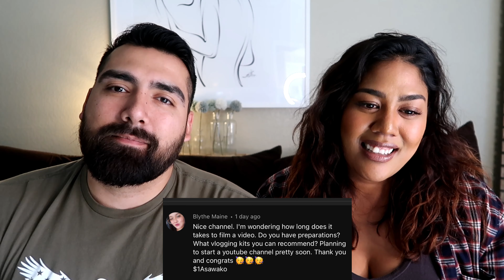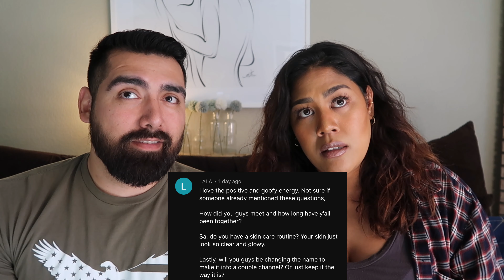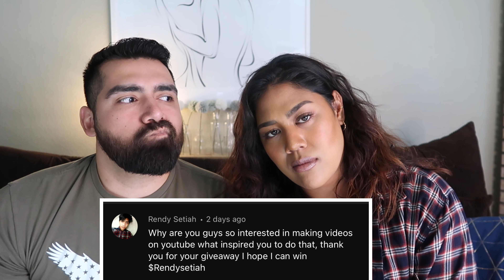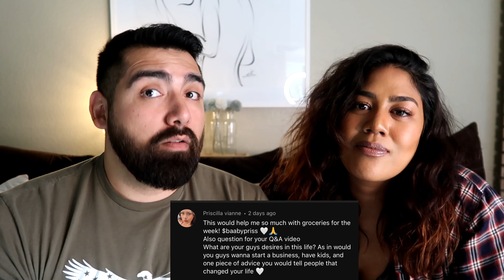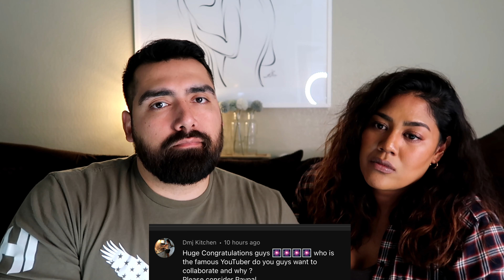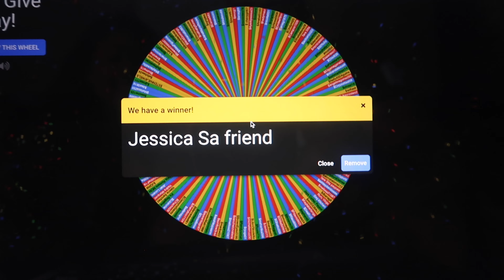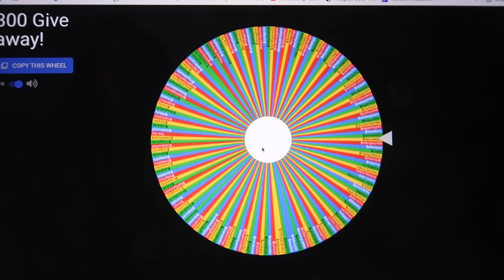Q&A With Rob&Sa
Lets see who wins that money! As we stated last time we are giving away $300